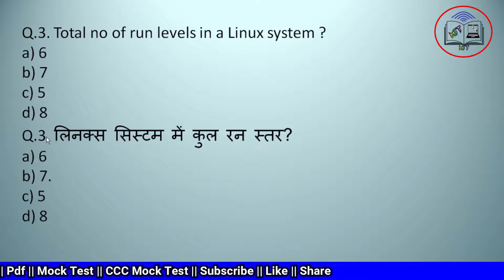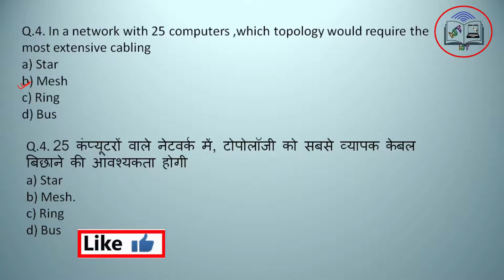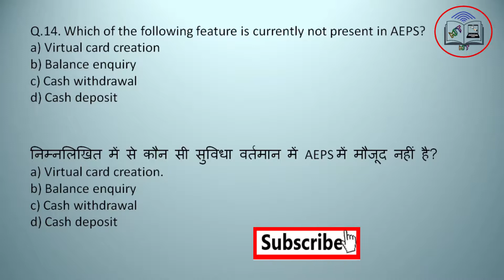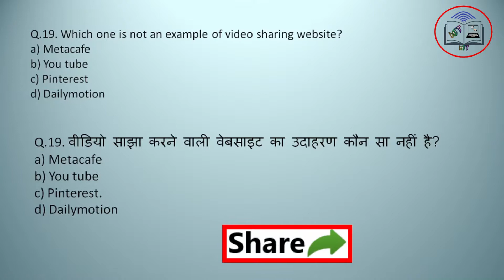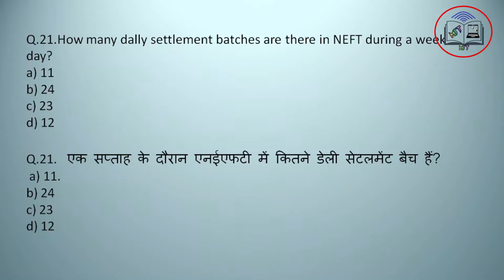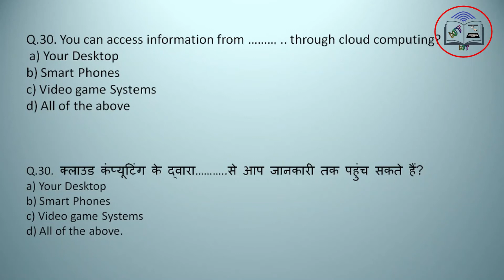#11 CCC September Exam 2020 Mock Test In Hindi || Mithun Prajapati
#11 CCC September Exam 2020 Mock Test In Hindi

 Complete Libreoffice Question in CCC Exam 2020 in Hindi  || Part2

#6 CCC September Exam 2020  Mock Test || in Hindi

Latest Update: For CCC Exam Notification
Mock test Start CCC Exam
April, May, June,  August and September

 Guess Paper 'C' Language || O Level September-2020 Exam
Free of cost provide
PDF File
Mock Test
previous year Question
Guess Paper solution

O level Python complete Syllabus

 Algorithm and  Flowcharts to solve problems
 introduction to Python,
 Operators,
 Expressions and Python Statements,
 Sequence data types
 Functions,
 File Processing,
 Modules
 NumPy Basics